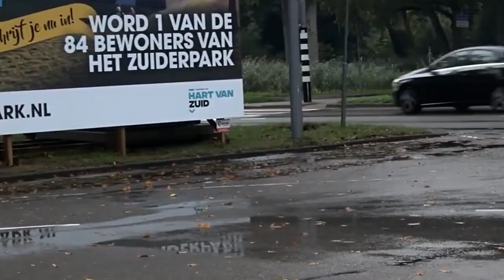SUPER SPORT CARS ACCELERATING 750HP,800HP,100HP,1200HP,1600HP,1700HP,1800HP,2000HP,2600hp,,3000HP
750HP ABT Audi RS6-R C7 w/ iPE Exhaust
Porsche 991 GT3 Touring w/ Dundon Exhaust
Nissan Skyline R34 GT-R
Porsche 991.2 GT3 w/ iPE Exhaust
650HP BMW M5 F10 30 Jahre w/ Custom Exhaust
Audi RS3 8V Sportback w/ Armytrix Exhaust
1000HP Jeep Cherokee Trackhawk
Bugatti Chiron
Ferrari Portofino
Lamborghini Aventador SVJ
Ferrari F8 Tributo w/ Akrapovic Exhaust
Mercedes C63 S AMG
G-Power BMW M8 Gran Coupe w/ Custom Exhaust
700HP Top Secret Nissan GT-R R35 w/ Armytrix Exhaust
Nissan GT-R R35 w/ Akrapovic Exhaust
650HP Nissan GT-R R35
Mercedes C63 S AMG w/ Custom Exhaust
BRABUS 800 Mercedes C63 S AMG
BRABUS 600 Mercedes C63 S AMG w/ Akrapovic Exhaust
Mercedes GT 63 S AMG
Lamborghini Huracan Performante
Ferrari 488 Pista Spider
Ferrari 812 GTS
Ferrari F12 TDF w/ Novitec Exhaust
Lamborghini Aventador SV Roadster
Ferrari 458 Italia w/ Capristo Exhaust
Land Rover Range Rover Sport SVR
788HP Mercedes E63 S AMG w/ Custom Exhaust
BMW M5 E60
Mercedes S63 AMG w/ Custom Exhaust
530HP ABT Audi RS4+ B9 w/ Custom Exhaust
Audi RS6 C7
Mercedes C63 AMG Estate
BMW M3 F80 30 Jahre w/ Fi Exhaust
Mercedes C63 S AMG Estate w/ Custom Exhaust
720HP Audi RS6 C7 w/ Milltek Exhaust
McLaren 12C
800HP Stage 4 Audi TT RS w/ Custom Exhaust
Audi RS3 8V Sportback w/ Milltek Exhaust
Porsche Cayman GT4 w/ Fabspeed Exhaust
Audi R8 V10 Plus
Mercedes C63 S AMG Estate
700HP Mercedes CLS 63 AMG w/ iPE Exhaust
Mercedes C63 S AMG w/ Supersprint Exhaust
Audi R8 V10 Performance Spyder
Lamborghini Aventador SV
750HP Stage 2 BMW M5 F90
570HP BMW M4 F82 w/ Akrapovic Exhaust
Chevrolet Corvette C6
750HP Audi RS6 C7 Performance w/ Custom Exhaust
Audi RS5 B9
Audi RS6 C8
Porsche 991 GT3 RS w/ iPE Exhaust
BMW M4 G82
Ferrari F430
Jaguar XE SV Project 8
McLaren 675LT
Audi R8 V10 Plus Performance
Cadillac CTS-V
780HP AC Schnitzer BMW M3 F80
Audi R8 V8
Audi RS6 C7 w/ Custom Exhaust
Lamborghini Gallardo LP560-4
Dodge Challenger
Mercedes E63 S AMG w/ Custom Exhaust
Lamborghini Huracan Spyder
Porsche 992 Carrera 4S Convertible
Jeep Cherokee Trackhawk
McLaren 570S
Audi RS Q8
Mercedes GLE 63 AMG Coupe
Lamborghini Huracan Performante Spyder
Mercedes GLE 63 AMG Coupe w/ Custom Exhaust
Nissan GT-R R35 V-Spec
Ferrari 488 Spider w/ Akrapovic Exhaust
Audi RS3 8P
Porsche 991 GT3
BRABUS Mercede A45 AMG
BMW M5 F90
Mercedes C63 S AMG Coupe w/ Custom Exhaust
Audi RS3 8V Sedan
BMW M8 Gran Coupe
BMW M4 F83 Convertible w/ M Performance Exhaust
Audi RS3 8V Sportback
BMW M2 Competition w/ Custom Exhaust
1050HP Twin Turbo Lamborghini Huracan Performante
Ferrari 550 Barchetta
Techart Porsche Cayman S
BMW M3 F80 w/ M Performance Exhaust
Ferrari GTC4Lusso
Mercedes C63 S AMG Coupe
Porsche Cayenne Coupe
Mercedes A45 AMG
Mercedes SLR McLaren
Porsche 992 Turbo S w/ Akrapovic Exhaus